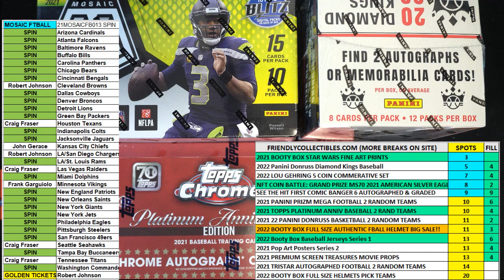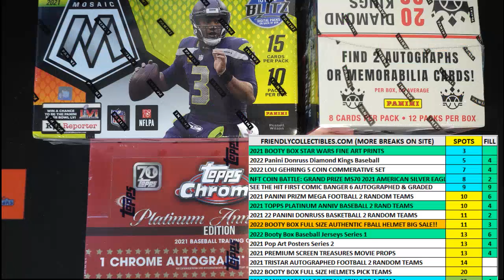2021 BOOTY BOX STAR WARS FINE ART PRINTS QUEST SERIES FILLER C ID STWARFAP147